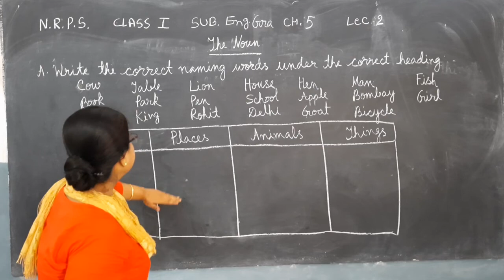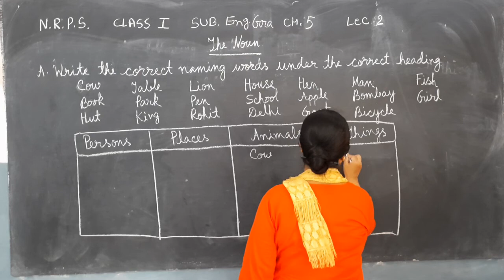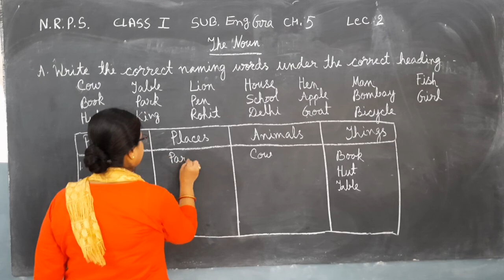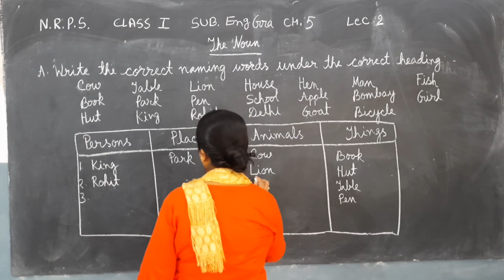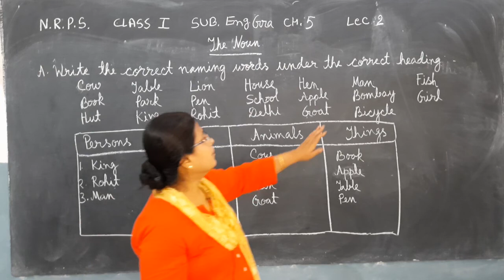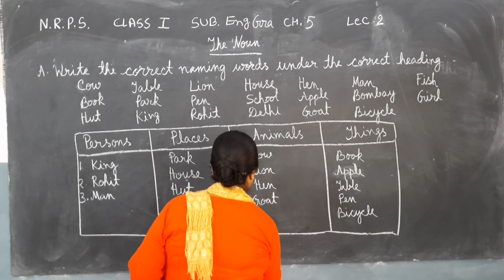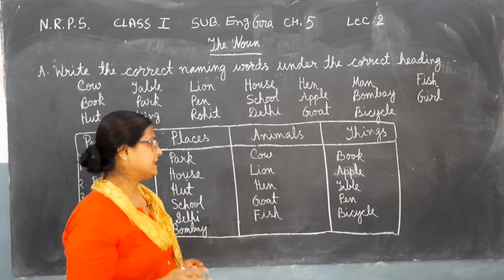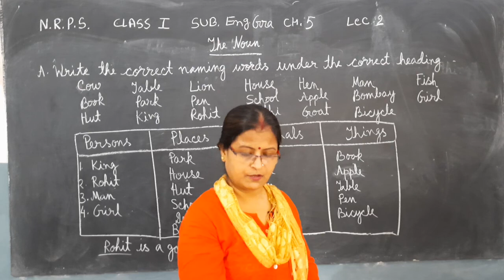NRPS CLASS=1(E.M), SUBJECT=ENGLISH GRAMMER, CHAPTER=5(THE NOUN), LECTURE=2